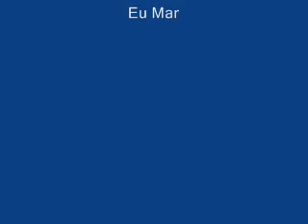Roraima 3 - Praça dos Garimpeiros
Um passeio ao redor da praça dos garimpeiros, no centro da cidade de Boa Vista, em Roraima